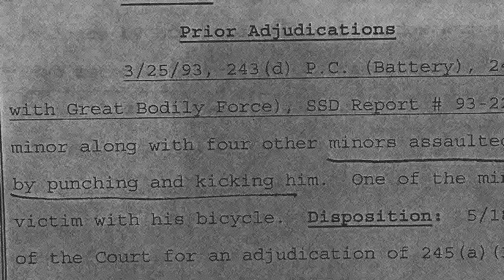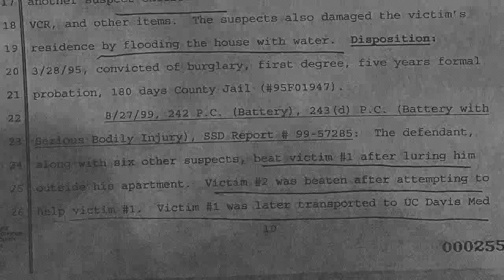PART 3: The Case of Jeremy Puckett and the Innocence Project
The Innocence Project: Jeremy Phillip Puckett was accused by an California prison inmate two years after the murder of 18-year-old Anthony Galati, who'd been shot twice in the back of the head.